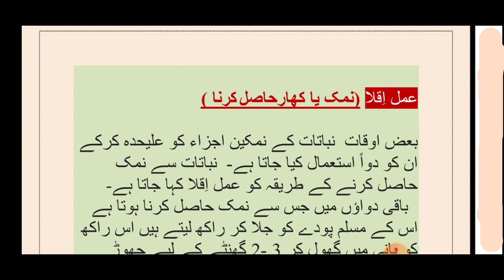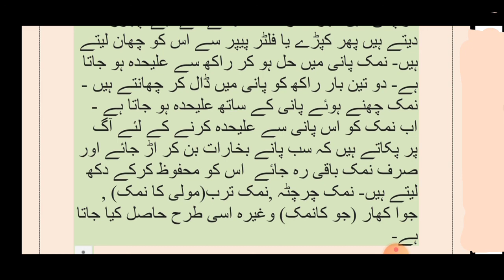Ilmul Saidla/|| Unani Pharmacy|| عمل اقلا/ نمک یا کھار حاصل کرنا / نمک ترب, نمک چرچٹہ, جواکھار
A comprehensive lecture With slide presentation, Amal Iqla / عمل اقلا/ نمک ترب. نمک چرچٹہ, جواکھار
By :    dr.bushra MD
THANKYOU ❤️!